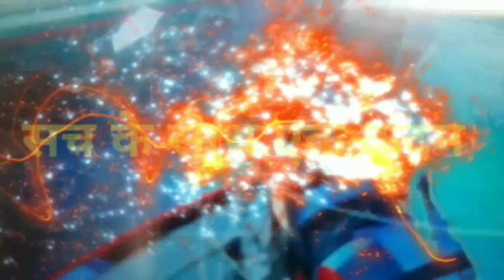International dance competition winner Bhavana Gautam welcome at Delhi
जनवाद टाइम : इंटरनेशनल डांस कंपटीशन में देश का नाम रोशन करने वाली भावना गौतम का दिल्ली आगमन पर भव्य स्वागत।
इंटरनेशनल डांस कंपटीशन बैंकॉक थाईलैंड में तीसरा स्थान प्राप्त करने वाली भावना गौतम का दिल्ली आगमन पर भव्य स्वागत।
39 देशों के 500 प्रतिभागियों में दिल्ली की भावना गौतम ने प्राप्त किया है , तीसरा स्थान ।
देश और बहुजन समाज का नाम रोशन करने वाली भावना का भव्य स्वागत।
भावना के दिल्ली आगमन पर मिठाई खिलाने वालों और स्वागत कार्य करने वालों का लगा तांता। दिल्ली आगमन आगमन पर गाना गौतम का डांस प्रेमी और परिवार जनों में जश्न का माहौल देखने को मिला। भावना गौतम ने अपने शुभचिंतकों का अभिवादन कर खुशी का इजहार किया। अपने परिवार के लोगों से गले मिलकर उनका अभिवादन किया। बहुजन समाज की बेटी के आगमन पर  बाबा साहेब डॉक्टर भीमराव अंबेडकर और तथागत गौतम बुद्ध को नमन किया। परिवार के सदस्यों ने पंचशील करा कर तथागत के प्रति श्रद्धा अर्पित किया lThailand international dance competition 2019